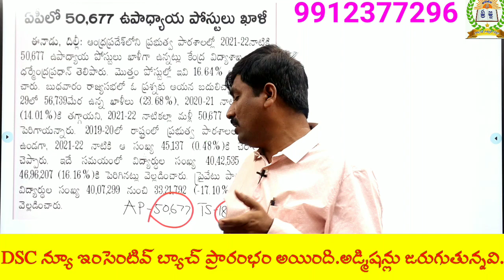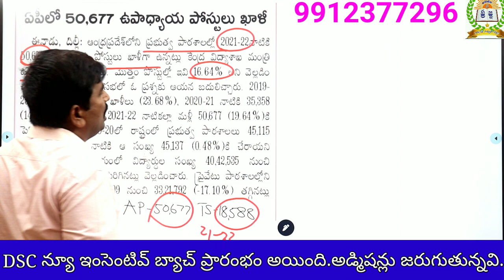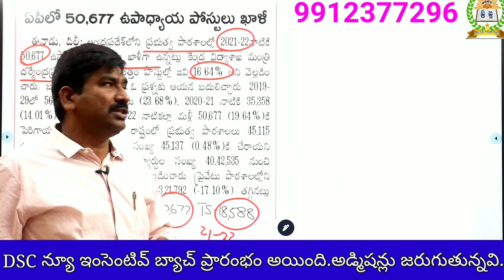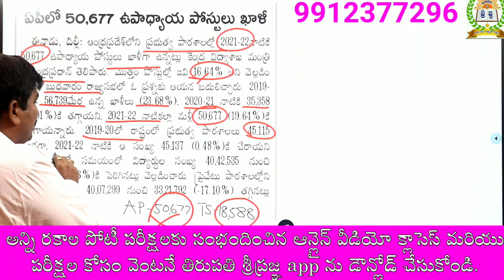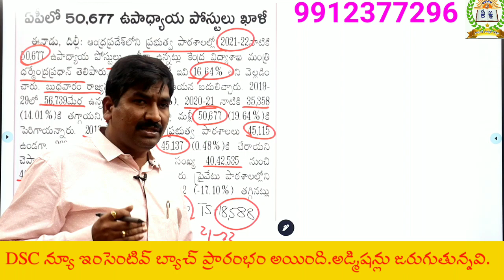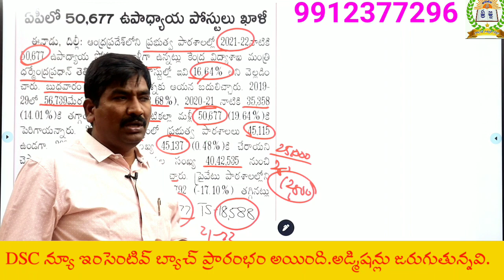DSC BREAKING NEWS|AP-TS TEACHER VACANCIES|AP-TS టీచర్ ఖాళీలపై కేంద్రంసంచలన నిర్ణయం@TirupatiSripragna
1) పూర్తి ఆన్లైన్ సైకాలజీ వీడియోల కొరకు గూగుల్ ప్లే స్టోర్ లో"TIRUPATI SRIPRAGNA DSC"APP ని డౌన్లోడ్ చేస్కొండి.
2) ప్రతి క్లాసు  పూర్తిగా బ్లాకు బోర్డ్ పైనేబోధించబడును
3) సైకాలజీ లోని 3 సెక్షన్స్ కూడా హరిబాబు గారే బోదిస్తారు
4) ప్రతి టాపిక్ ను చిత్రపటాలతో వివరణ.